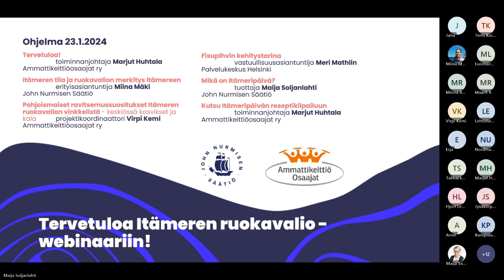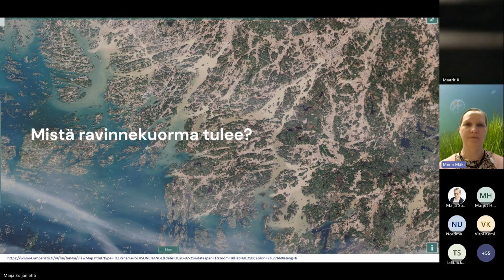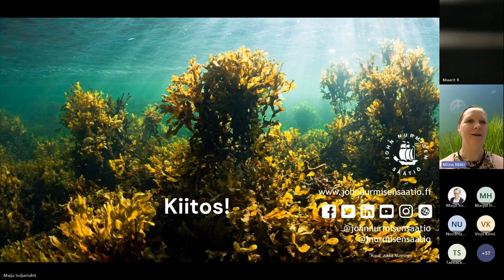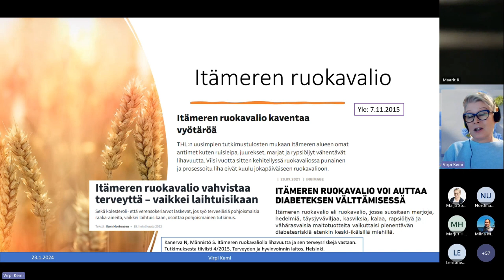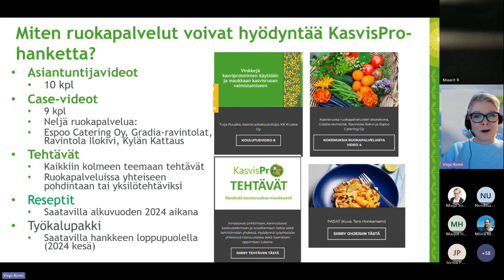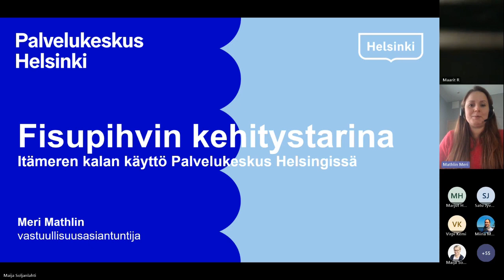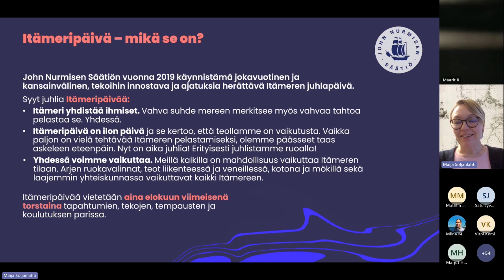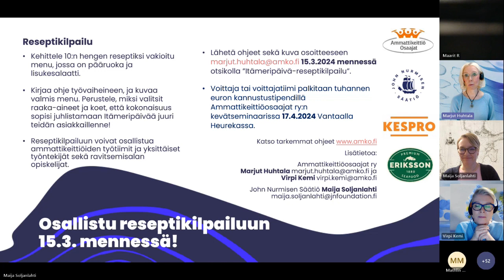Itämeren ruokavalio -webinaari 23012024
Itämeren ruokavalio -webinaari järjestettiin John Nurmisen Säätiön ja Ammattikeittiöosaajat ry:n yhteistyönä tammikuussa 2024.
Webinaarin kohderyhmä oli ruokapalvelualan ammattilaiset, mutta tallenteesta on iloa kaikille Itämerestä kiinnostuneille - ja erityisesti heille, jotka haluavat tietää lisää kestävistä ruokavalinnoista, Itämeren ja Välimeren ruokavalioista sekä pohjoismaiset ravitsemussuosituksista.
Lopuksi tietoa, kuinka osallistua Itämeripäivään sekä julistetaan Itämeripäivän reseptikilpailu (voimassa 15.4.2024 saakka).